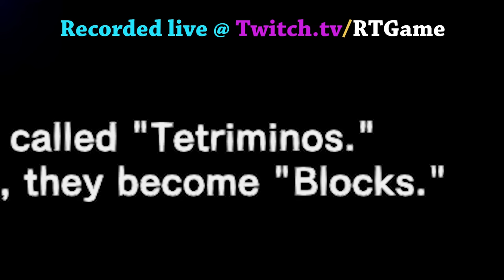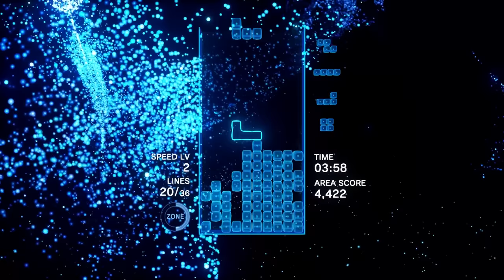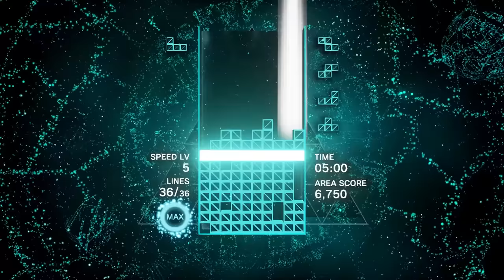I Never Played Tetris. I can never play it again.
Tetris Effect: Connected describes itself as an emotional journey of the soul. In Tetris. And it's right